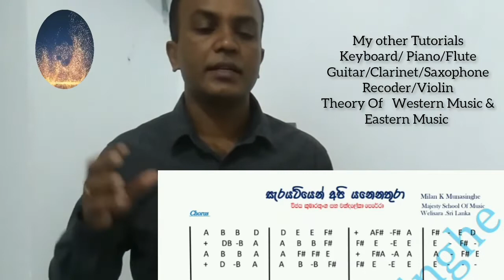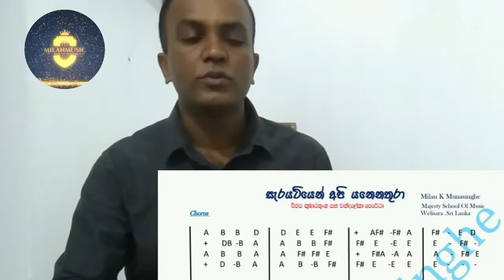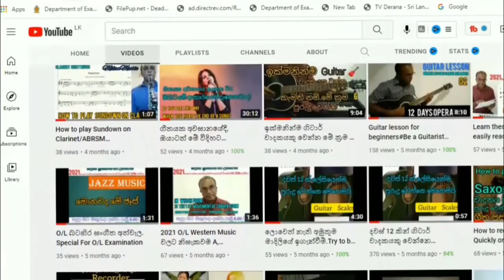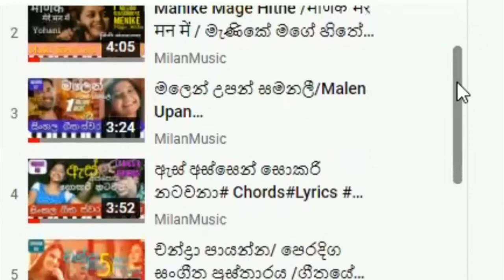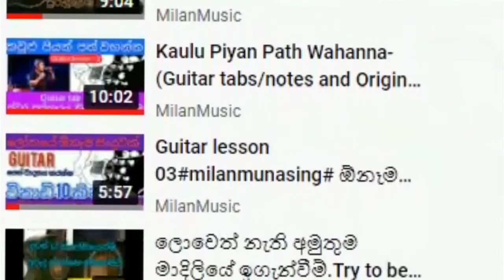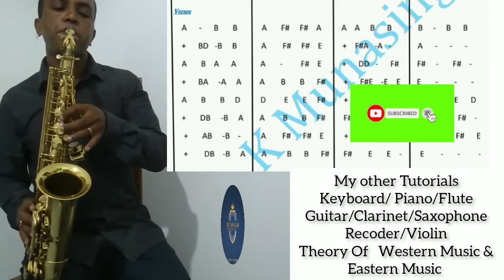How To Play Saxophone For beginners/sarayatiyen api notes/Fingering of saxophone/saxophone Covers